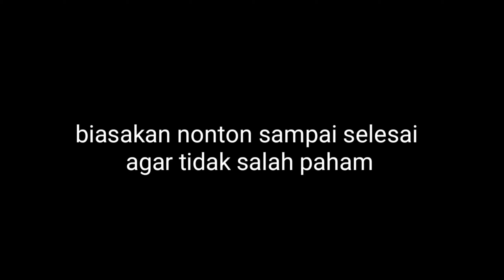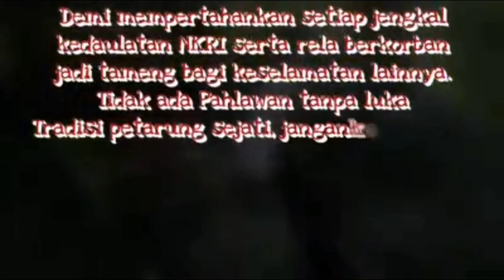TNI vs OPM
Perjuangan TNI POLRI di tanah papua .Video ini tidak bertujuan untuk meresahkan ataupun ujaran kebencian video ini hanya untuk mengenanang para pahlawan yang masih berjuang dan para pahlawan  yang telah gugur dalam medan .